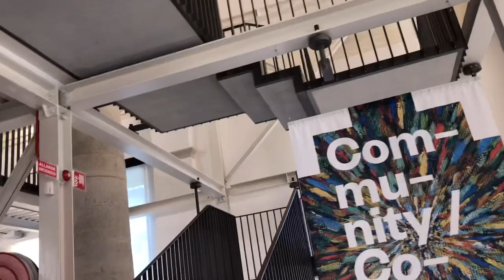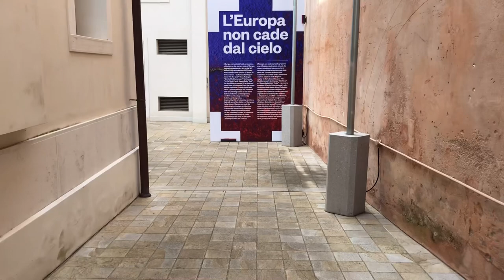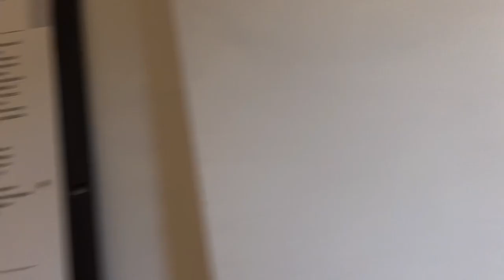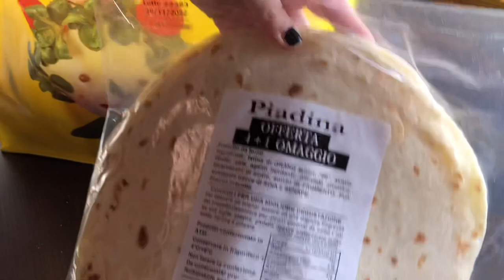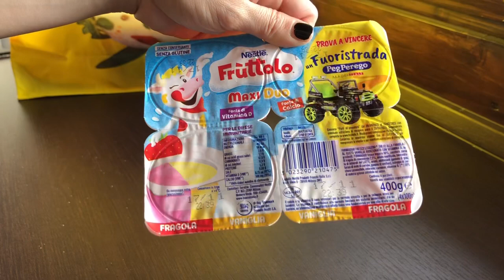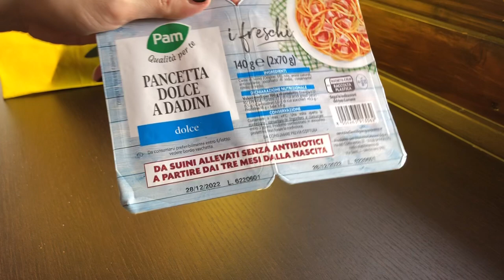First month in Treviso, Canova, Contemporary Art, Tiramisù, Oct 2022 | Italy VLOG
Ciao,
I'm an Italian and after living eight years in China in August I returned to Italy

Ciao,
Dopo aver vissuto otto anni in Asia, da agosto sono rientrata in Italia

Ciao
我是一名驻华意大利人!